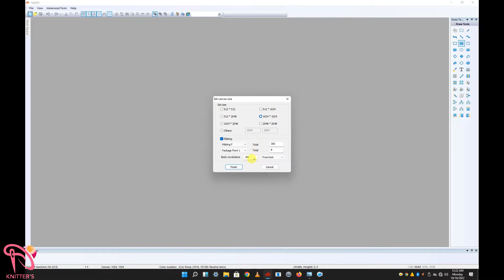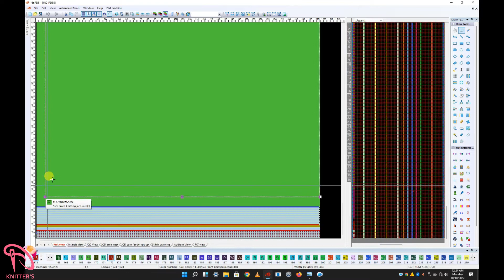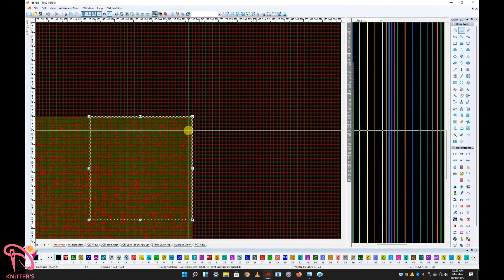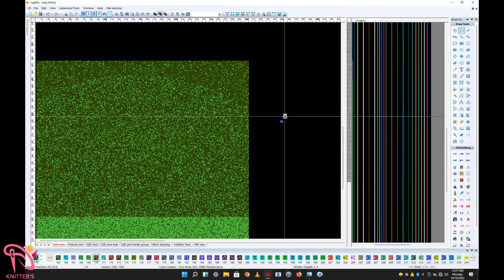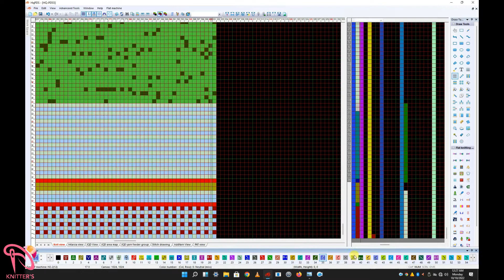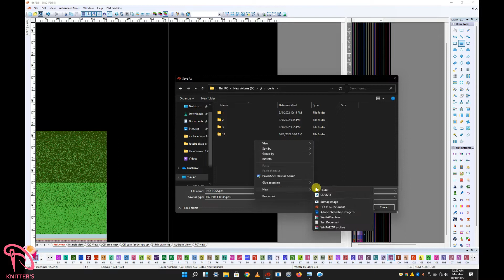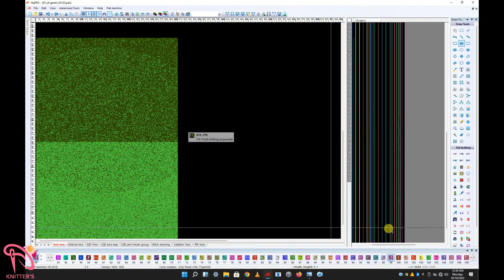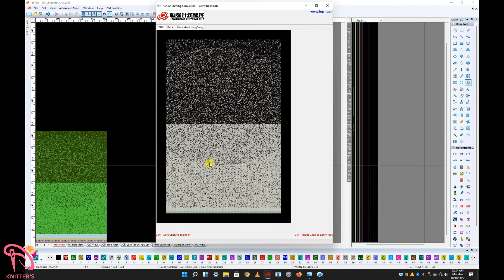jacquard Doted Design of Hqpds/shimaseiki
Assalam-o-Alaikum By the grace of Allah all is well.

HQPDS CIXING DESIGN SYSTEM

[ Drop cable knitting pattern ]

[] intarsia pattern

[] Lace and cable knit pattern[

[ Transfer Design]

[] complete method []

[] Easy & Learn []

[] Ladies'  Jersey Sweaters []

Our KNITTERS channel will have all kinds of Tips, Earn Money, Android Tips, Laptop-Desktop Tips, HQPDS Programming Video ,Shima Seiki Programming Video,
M1 Stoll Programming Video ,And Electronic tips of knitting machine ,and mechanical  tips for knitting machine  etc. Others site videos.

Following Points We Will Cover in this Video:

1- Jacquard pattern
2- Knitting concept
3- Learning textile designing
4- Best for textile students
5- Online work from home
6- structure pattern
7- online earning way at home
8- Easy to Learn
9- Lace knitting pattern
10- How to make money online
11-how to  earn money online